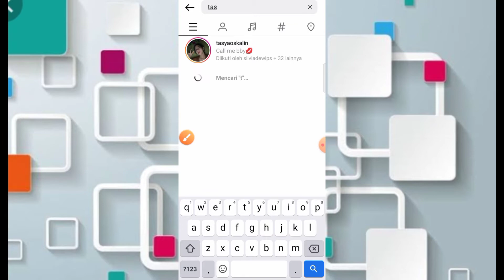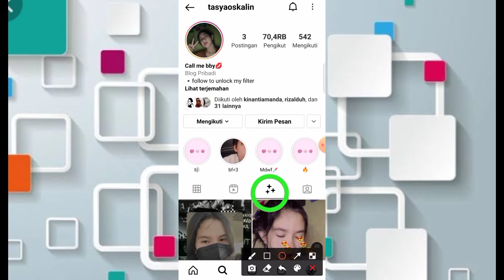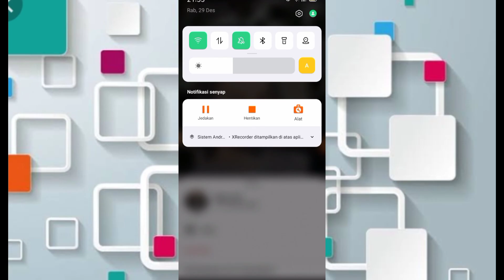Filter Ig Viral Tiktok Bila Nanti Engkau Bersamanya